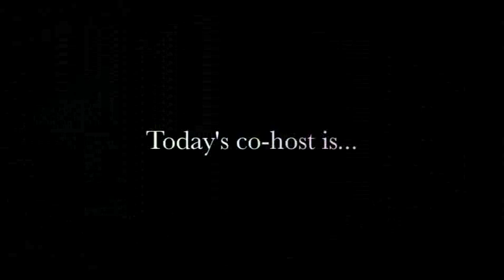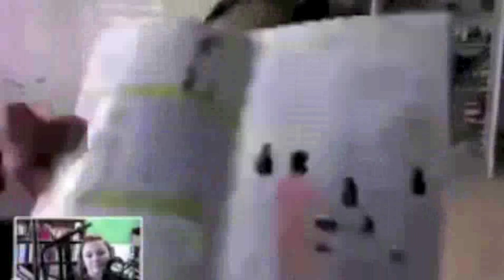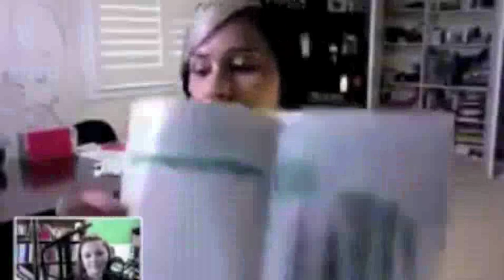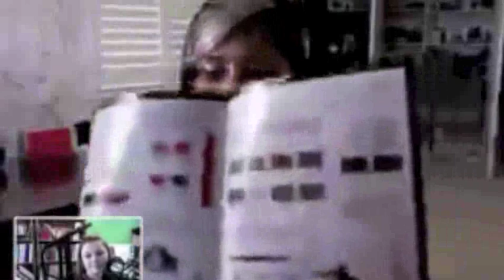002: Misti Cousineau, Independent Sales Manager with Aloette Cosmetics, shop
Chantel Schulz interviews Misti Cousineau, Independent Sales Manager with Aloette Cosmetics.  On Direct Sell Nation the Podcast, we discuss products, services, business building tips and strategies as well as business opportunities offered by direct sell companies.  This show is perfect for people who are WAHM (work at home moms), involved in MLM (multilevel marketing), Direct Sell Representatives, supporters of small business, interested in network marketing, and people who are looking to join a direct sell company or build their business face to face or through internet marketing and relationship building.  We encourage people to support the guys and gals next door in their direct selling home businesses.  to sign up for our newsletter and find links to us on Facebook and Google+.